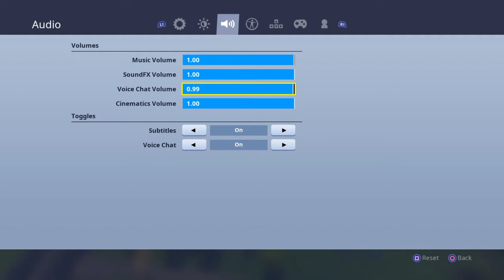(Fortnite Battle Royale) Watching The Cube Move